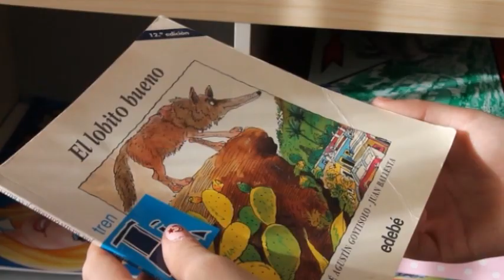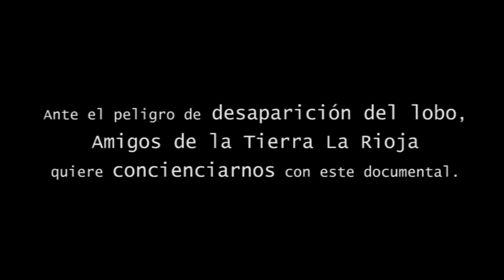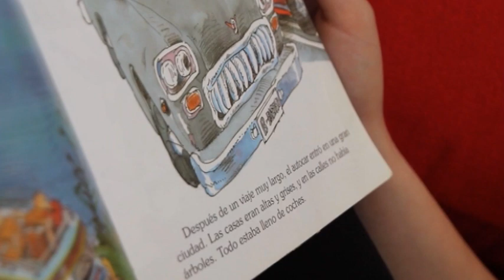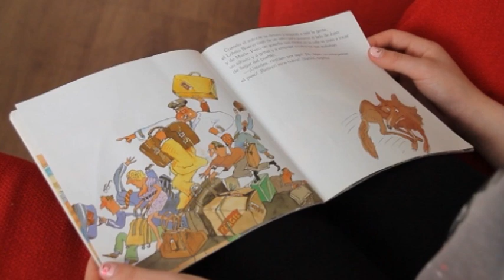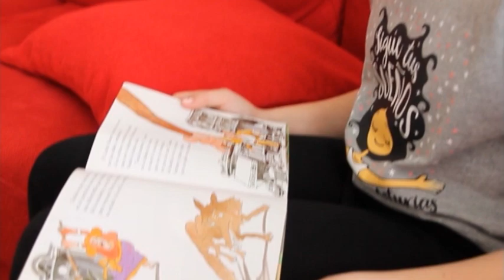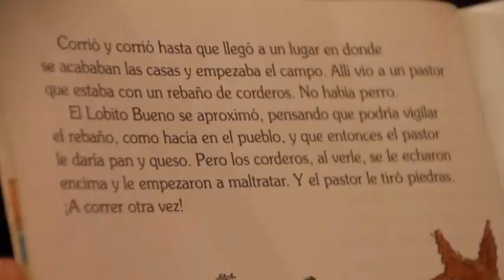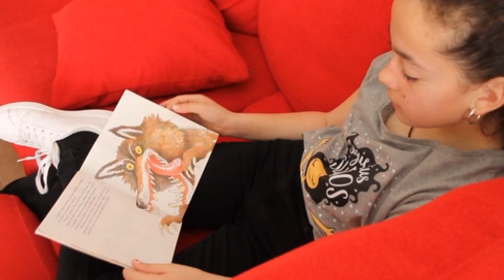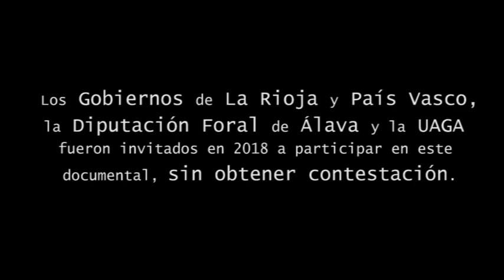El lobo en la frontera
Documental realizado por Amigos de la Tierra La Rioja que aborda la situación del lobo en el País Vasco y La Rioja.